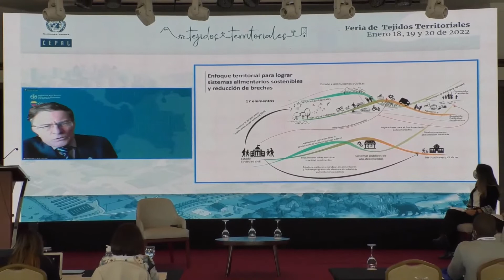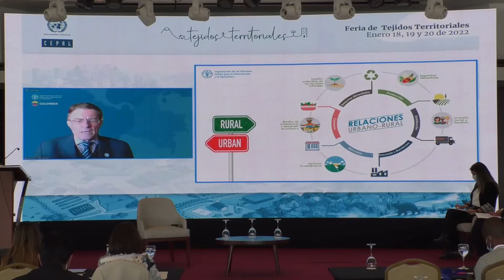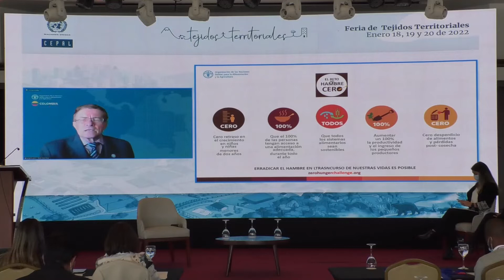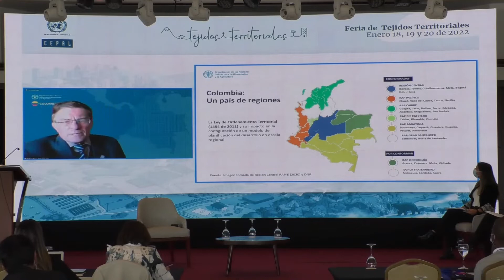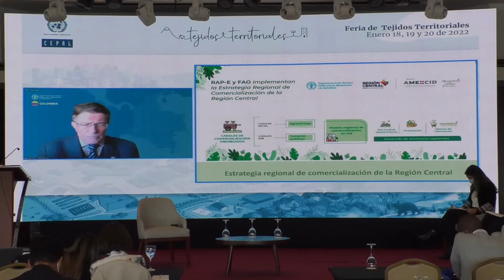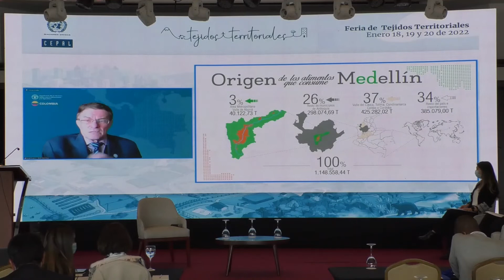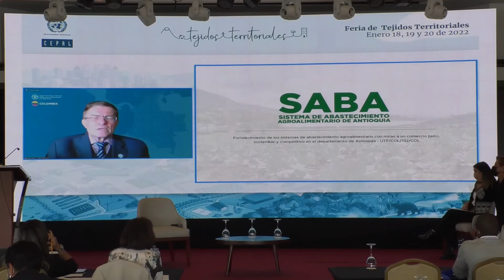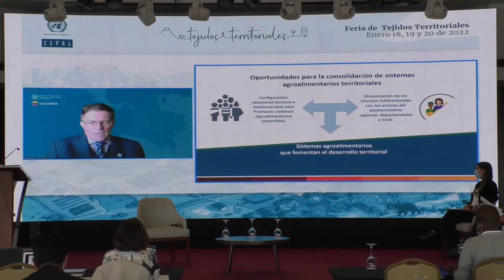Feria de tejidos territoriales Cepal Bogotá, Enero 18 - 2022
Primer Panel
Feria de tejidos territoriales Cepal Bogotá
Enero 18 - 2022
Presentación de Alan Bojanic